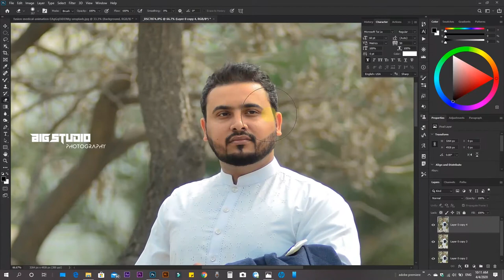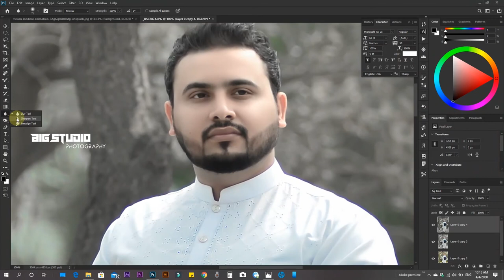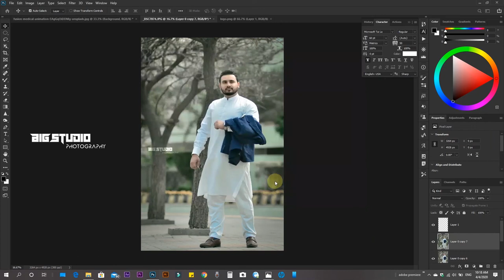Robin Big Studio Photography. Use camera raw in adobe photoshop cc 2020